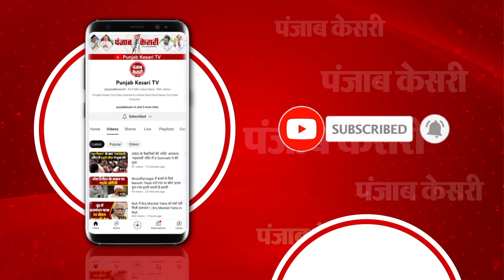AAP Candidate Somnath Bharti ने लगाया BJP Polling Agent पर बड़ा आरोप। Lok Sabha Elections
I am sharing the video of what I saw inside booth number 134, 135, 137 and 138, where every polling agent of BJP was seen openly without any fear inside the polling booth and carrying the candidates' slips : AAP MLA and New Delhi Lok Sabha Candidate Somnath Bharti